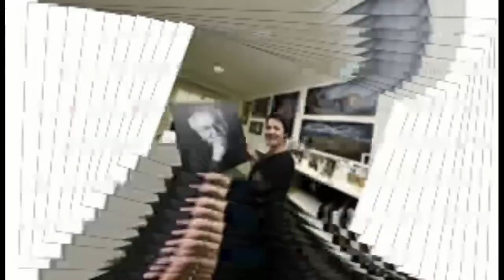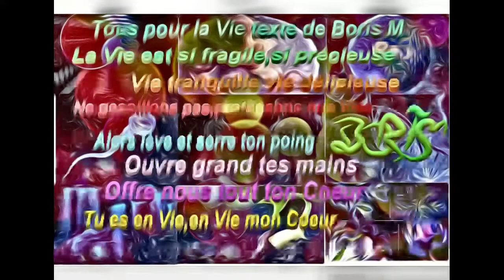Borism 3D P:Tous pour la vie Part 1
Il s'agit du second volet de ma trilogie "Everyone 4 Life" en perspective 3D,photo montages et musique.
un superbe hymne à la vie en mode trance. ATTENTION contient des images de nus artistiques contrôle parental souhaitable pour les plus jeunes.
dont voici les titres et références:
8-bit Dreamscape The Whole Other
Infiltration Device-Craig MacArthur
Opening to Oz Otis McDonald
Follow Me Jimmy Fontanez/Media Right Productions
Enter Blonde-Max Surla/Media Right Productions
The Emperor Army-Jeremy Blake
Never Sleep-Gunnar Olsen
Socialite Mugshot-Verified Picasso
Gangsta Choir Descends-Doug Maxwell/Media Right Productions
Persian Bump-MK2 ; Tremsz Gunnar Olsen
A Rising Wave-Jeremy Blake ; First To Last-Gunnar Olsen
Mountain Jump-Coyote Hearing ; Various Juices-Latasha
Fly High-Gunnar Olsen ; On Transience-Coyote Hearing